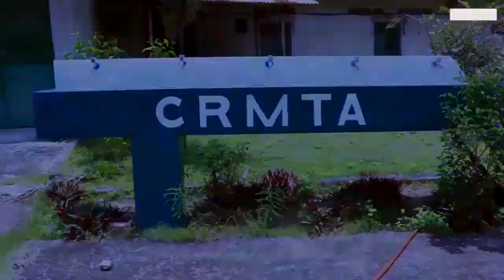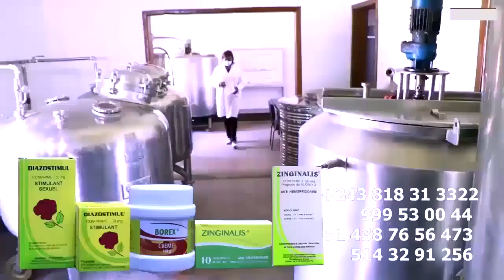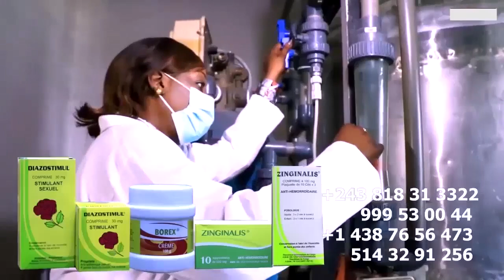FERRE GOLA: L'Homme Du Moment MUZEE KINDINGU Frappe Apres Victoire Découvriez Les à Coté Du Concert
FERRE GOLA: L'Homme Du Moment MUZEE KINDINGU Frappe Apres Victoire Bana WENGE Bravo Découvriez Les à Coté Du Concert Historique @ferregolatvofficiel6883